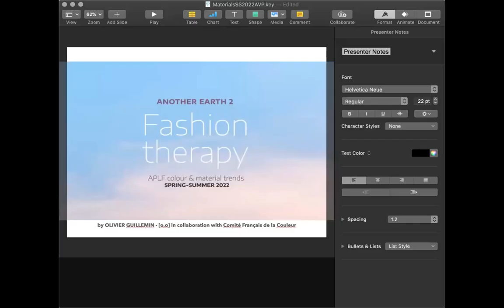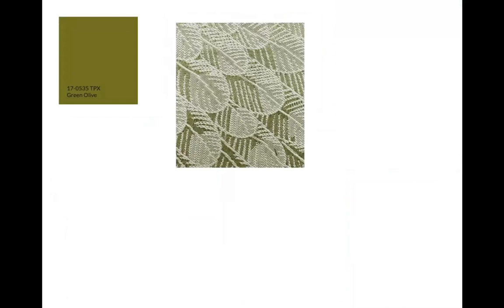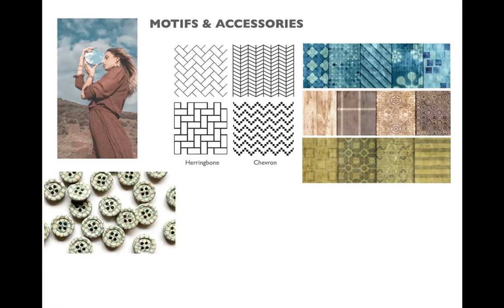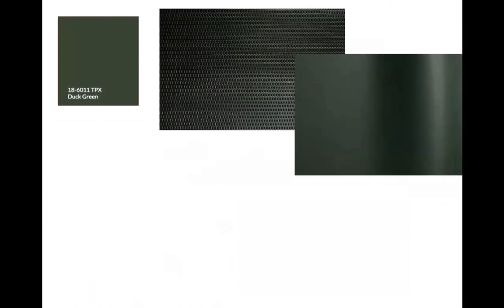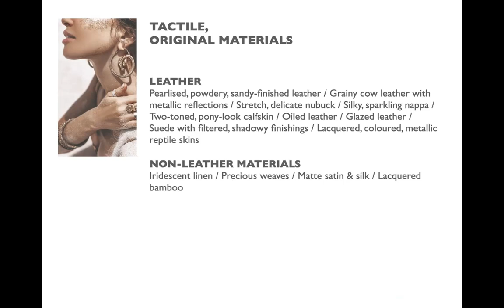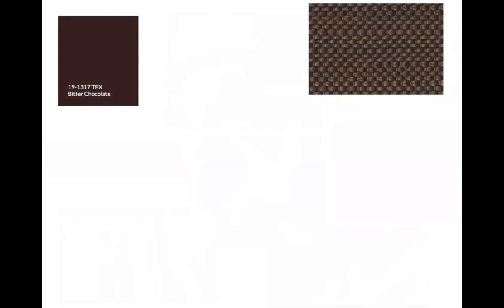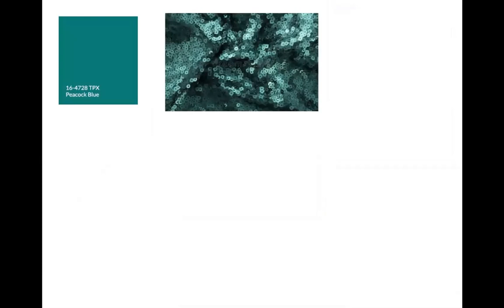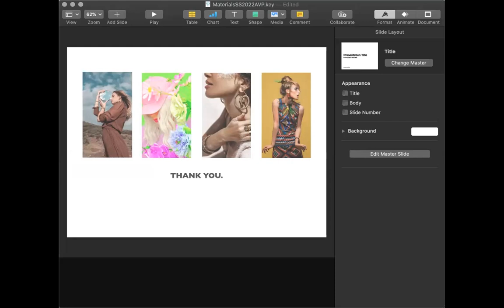[sampleroom Webinar] APLF Materials Trend Spring Summer 2022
APLF leads us into a dynamic season for Spring-Summer 2022. A season that continues from Fall-Winter 2021/22 and shows that trans-seasonality is now essential. The holistic, sustainable, our experience of this new age and a return to earthly inspirations all help us think positively about tomorrow. Mindfulness and re-enchanting reality also propel this dream of our vision. Feeling, fashioning the future.